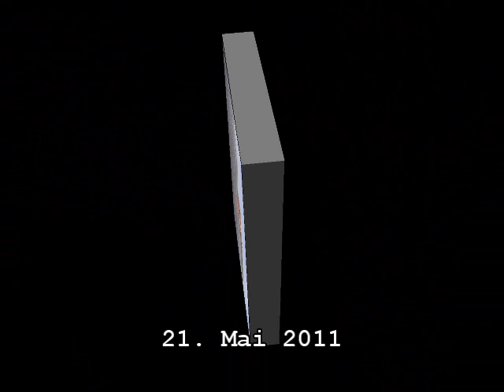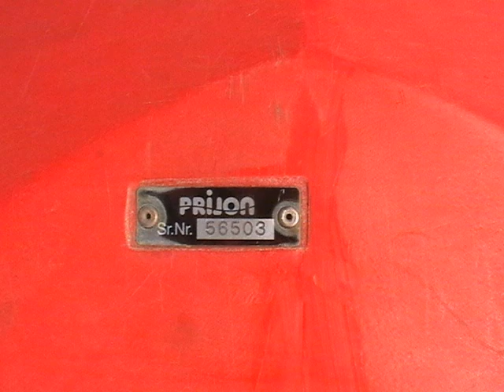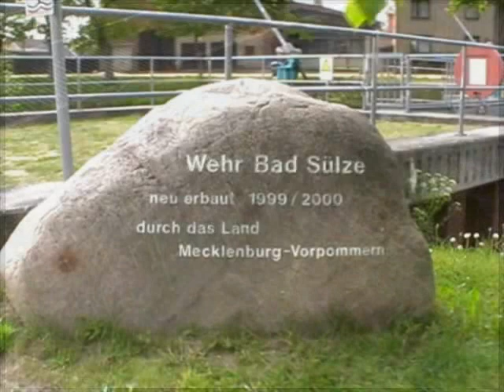Recknitz - Frühlingspaddeln - HariBor 2011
Eine Erkundungsfahrt auf der Recknitz zwischen der Dudendorf/Lieper-Brücke und dem Wasserwanderrastplatz "Saline 7" in Bad Sülze. Ist die Tour für unseren nächsten Konfiausflug geeignet?